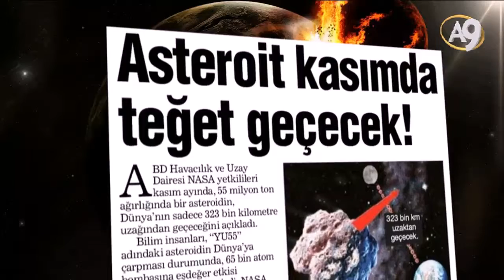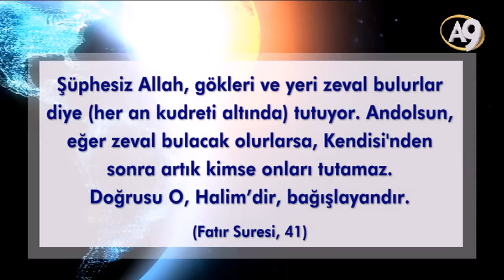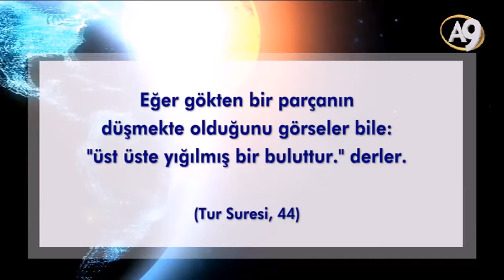DİKKAT!!! GÖKTAŞLARI DÜNYAYA HIZLA YAKLAŞIYOR